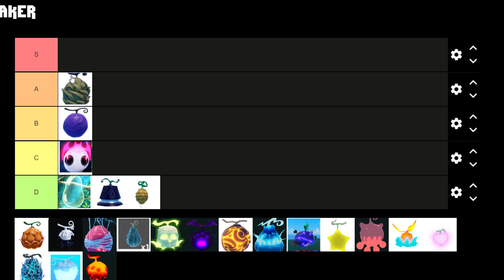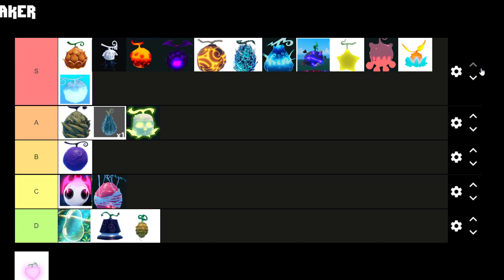[GPO] UPDATE 5 DEVIL FRUIT TIER LIST (FARMING)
Hi, I'm Noah. I make Roblox content. I've been playing Roblox since 2016 and I thought It'll be a wonderful idea to make Roblox content for people to watch!
THE INTRO SONG ISNT MINE, OWNED BY BARK!
FULL CREDIT OF THE SONG GOES TO THEM!

THE INTRO SONG IS OWN FULLY BY THE OWNER
FULL CREDIT TO HIM